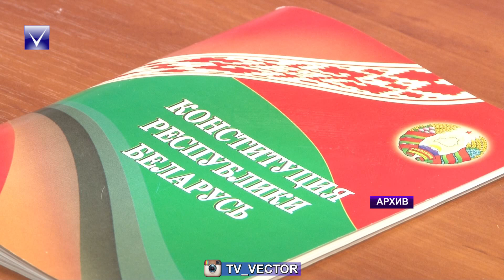В Новополоцке образовано 36 участковых избирательных комиссий